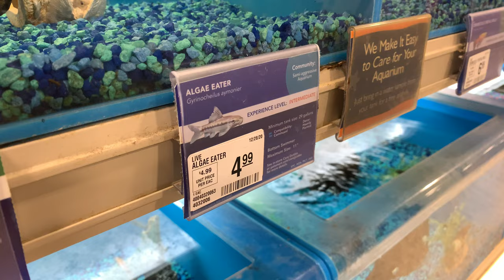Algae Eater Gyrinocheilus Aymonieri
I want to get these to help clean some green algae in our fish tank.